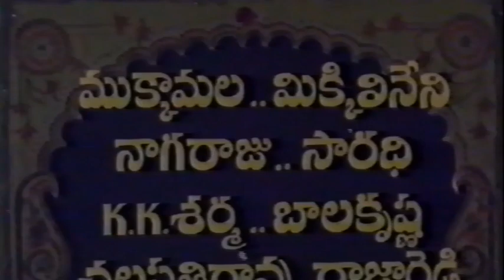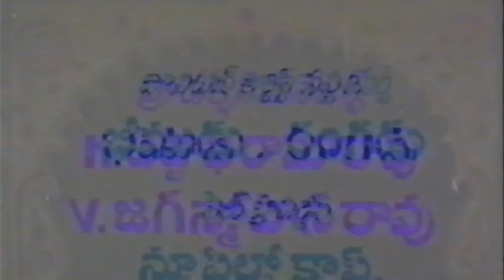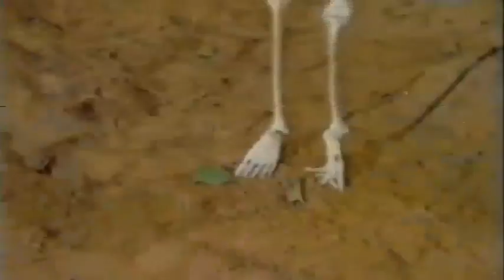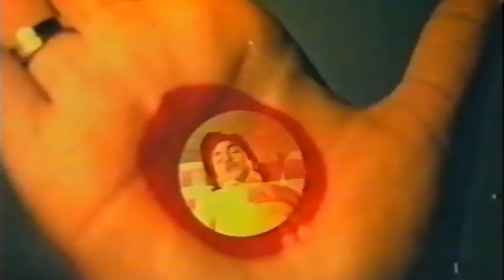Lakshmi Pooja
Jhansi Rani is a 1988 Indian Telugu film directed by Sathyanand .The film stars Rajendra Prasad,Bhanupriya,Kantha Rao in lead roles.This film was produced by Medde Rama Rao.